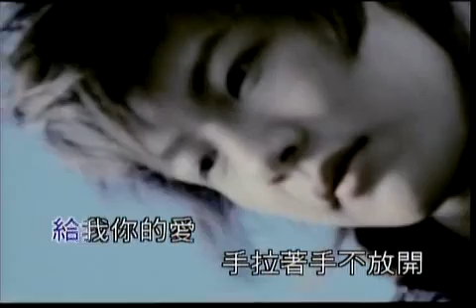给我你的爱_cover by厷渡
等待一点一滴你对我感到安心，感觉朋友关系有了新的默契
便利商店里谁也买不到，我们最想要的东西
只握在喜欢的人手上，给我你的爱让我陪着你去未来
给我你的爱手拉着手不放开，就算宇宙爆炸海水都蒸发
只愿你的记忆里有我的拥抱，我的最大幸褔是发现了我爱你
灵魂有了意义用每一天珍惜，便利商店里谁也买不到
我们最想要的东西，只握在喜欢的人手上
给我你的爱让我陪着你去未来，给我你的爱手拉着手不放开
就算宇宙爆炸海水都蒸发，只愿你的记忆里有我的拥抱
雨和天空也有相爱的可能，望着你的微笑情不自禁
就算地球毁灭来不及流泪，只愿你的记忆里有我的拥抱